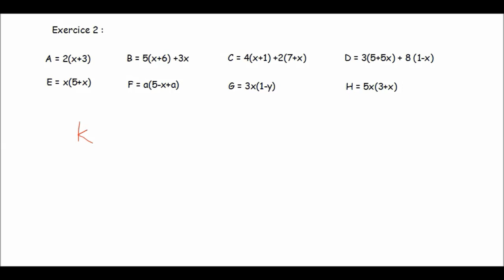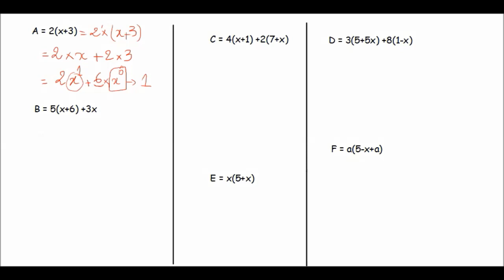Exercices 2-3 Développement